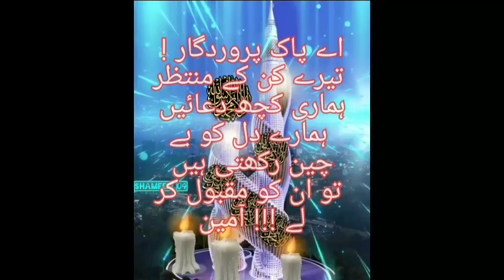ALLAH KNOW EVERY THINGS |UJALON KA SAFAR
ALLAH KNOW EVERY THINGS || ALLAH sub janta hai ||UJALON KA SAFAR
Aj ki as video min mim apky sath share kr rhi hn k Allah sub jnta hy kon kis hal min usy pokarta hy rat ko yah day ka insan hy hywan h yh koi bi zmen py rhny wali chz kis ki kya khani hy kon kya kr rha wo diil mim chopi haqeqat zahar batan ko janny wala h

youtuberALLAH KNOW EVERY THINGS || ALLAH sub janta hai ||UJALON KA SAFAR

 Allah sub janta hai

allah sab janta hai

allah sab janta hai status

allah sab janta hai tariq jameel

allah sab janta hai maula sab janta hai

allah sab janta hai mohammad ka

martaba

allah sab janta hai qawwali

अल्लाह सब जानता है

allah sab kuch janta hai status

allah sab kuchh jaanta hai

allah sab kuch janta hai

Allah know everything

allah knows everything

if allah knows everything why is it

allah knows everything whatsapp status

if allah knows everything why does he test us

allah knows everything status

allah knows everything mufti menk

allah knows everything by dr israr ahmed

allah knows everything about you

allah knows everything dr israr
allah knows everything lyrics
who is allah names of allah mufti menk live  scholars ismail menk mufti menk 2023 islam peace muslim ramadan mufti menk muslim central menk ismail mufti ismail